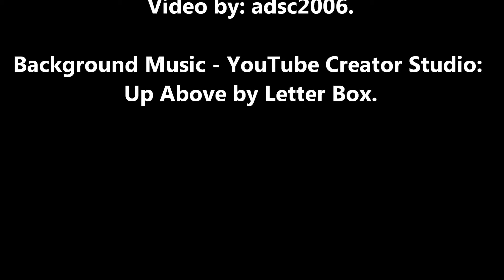Dump Truck Dumping Top Soil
Dump truck using it's vibrator to empty most of it's top soil delivery out.